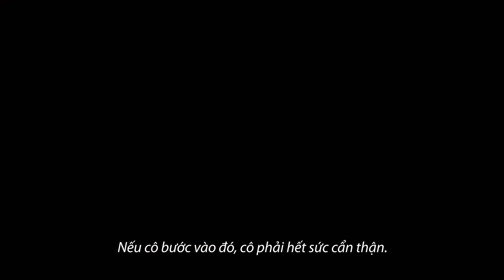[PhimChieuRap.vn] Lời Nguyền Bóng Ma - Ju-on: The Beginning of the End (26.09.2014)